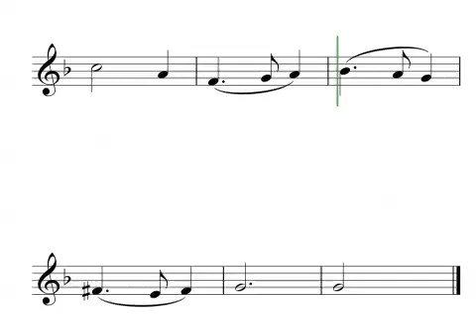1 2, Greensleeves r